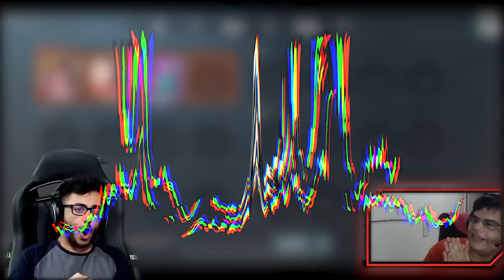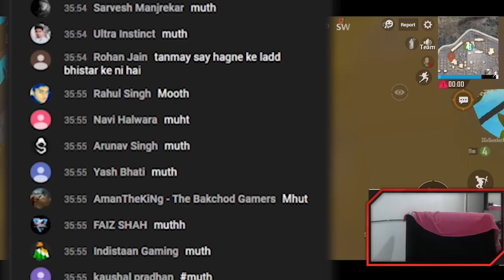Carryminati Pranked Me! | PUBG MOBILE FUNNY MOMENTS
Follow your own heart also if you want to follow more things.